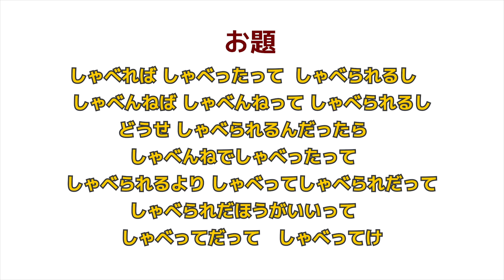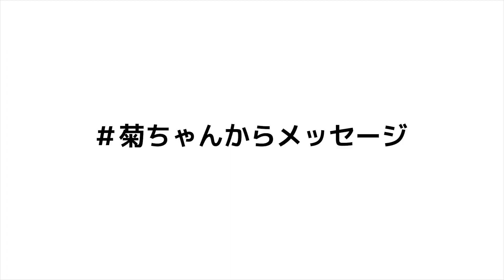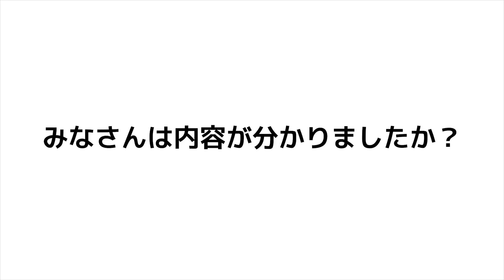津軽弁早口チャレンジ～家で話そう～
車内イベントの語りべの方々に挑戦していただきました。みなさんも早口言葉に挑戦して楽しいお家LIFEを過ごしましょう！

JR秋田支社ホームページ「んだ！いえてつ！」

五能線リゾートしらかみの旅webサイト